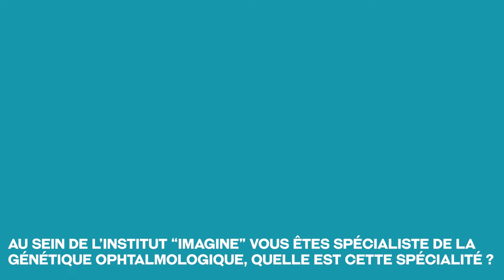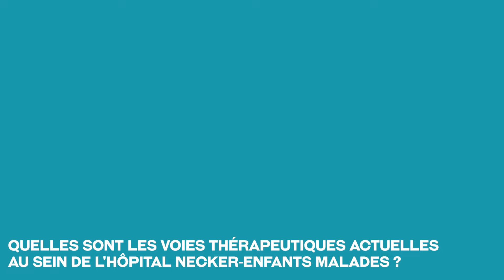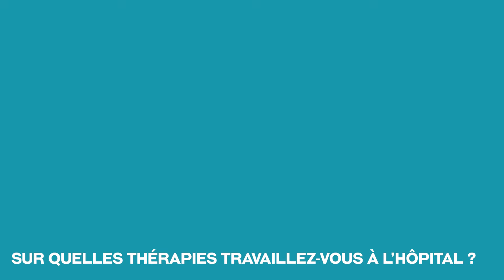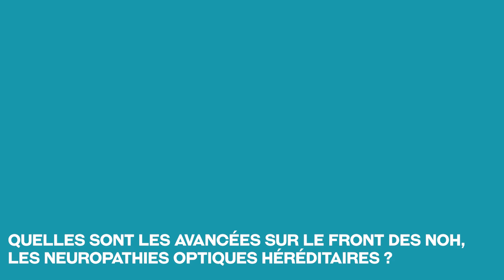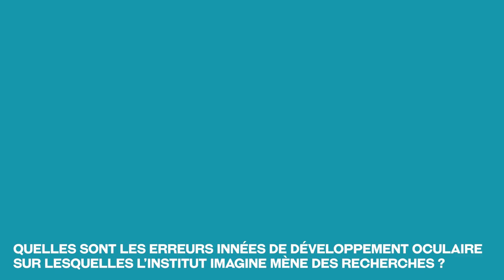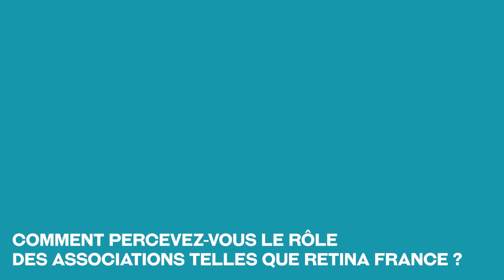[RETINETV #36] Vision et génétique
Le Dr ROZET (Directeur de recherche INSERM en génétique ophtalmologique à l'Institut des maladies génétiques IMAGINE - Necker - Paris) est un pionnier dans le domaine des thérapies géniques appliquées à l'ophtalmologie, avec un engagement profond envers le développement de traitements innovants qu'il nous évoque dans cette vidéo.